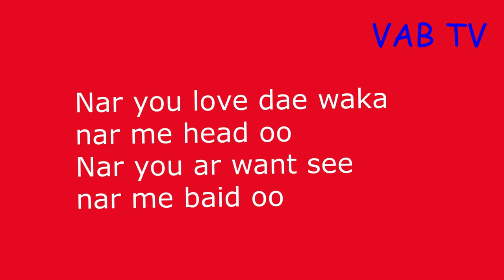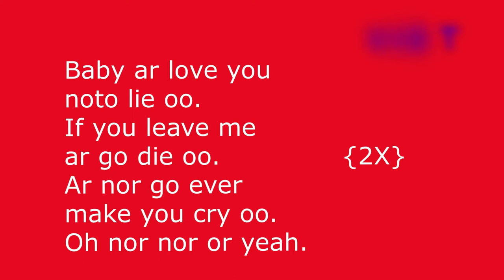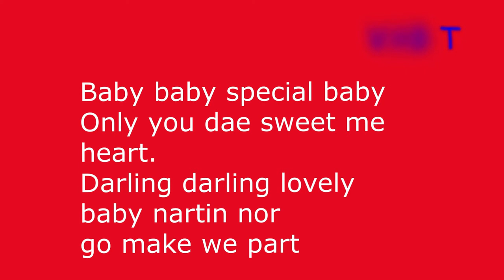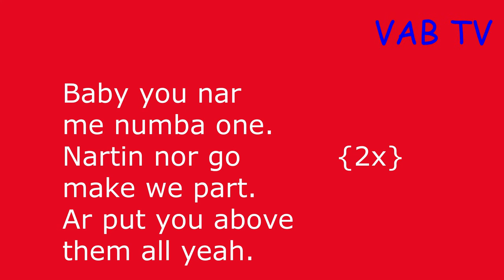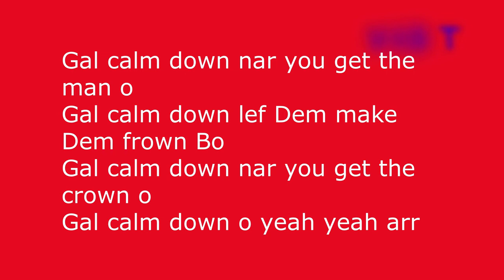Your Name - Amadeus official audio lyrics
This is a love song that gives a vivid picture of the dieing love we all should show our soulmate.
Amadeus is arguably one of the hottest singer and song writer straight outta Freetown, Sierra Leone.

He is the country's rising star, and has been instrumental  through his vocal talent.

His latest single, Your name dey play' stands to propel him to global stardom.

The music was produced  by Wason and its now available on all your favorite platforms.